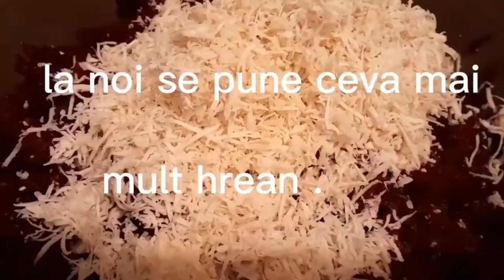Rețeta video de Sfeclă roșie cu hrean fără zahăr/demențială😃Monik Cooking